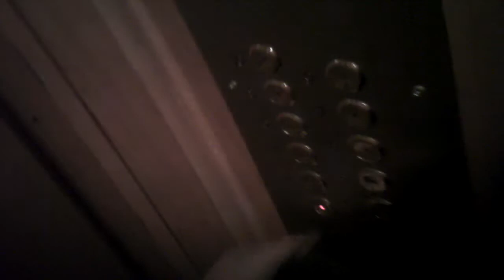Windy ZREMB / Zremb Elevators